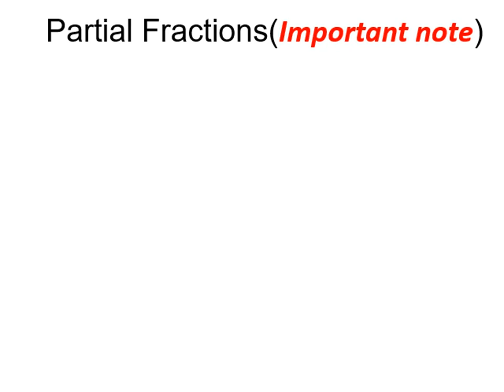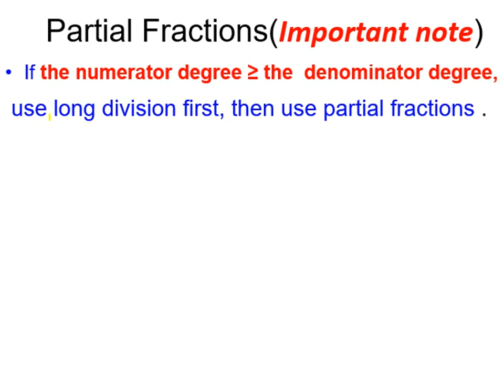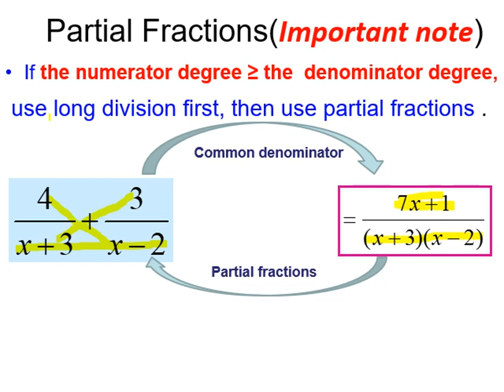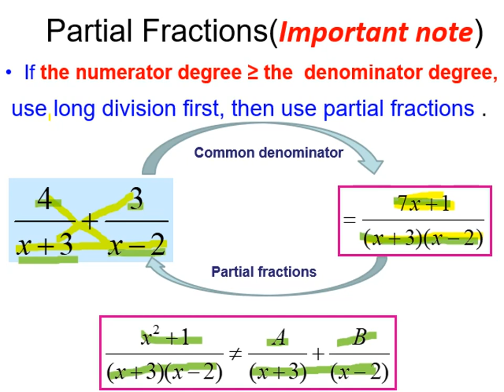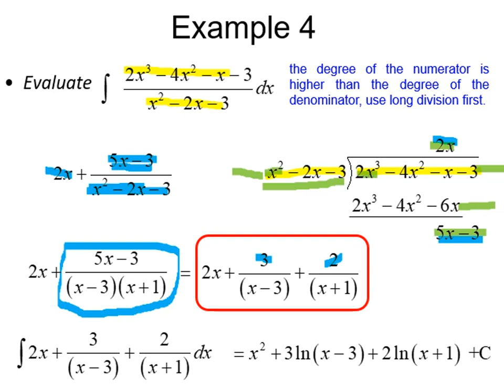Integration:Partial Fractions 2 ( long division)